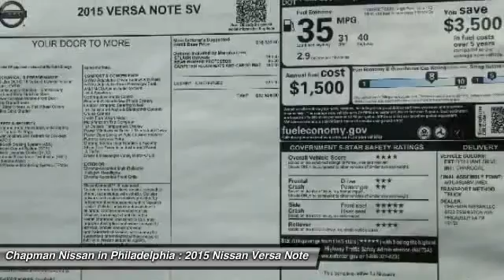2015 Nissan Versa Note N25356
2015 NISSAN VERSA NOTE Philadelphia, PA
Stock# N25356

Price includes: Must qualify for all rebates and incentives. See Dealer for details $1,000 - Nissan Customer Bonus Cash. Exp. 02/29